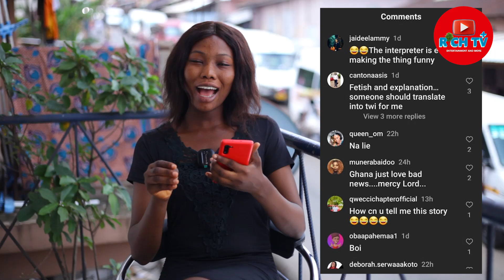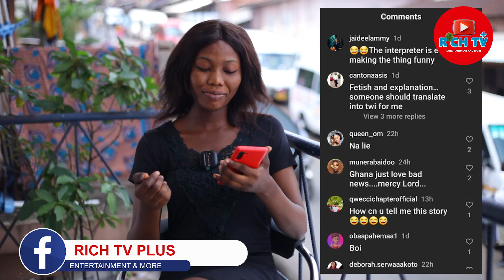STEPHEN ADOM KYEI DUAH speaks about what happened to LIL WIN after attending to the movie premiere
RICH HERBAL SOLUTION is  a clinic in ghana that deals in typical and natural herbal medicine that cures  -  Piles. high blood pressure,diabetes, malaria, eye problem, etc.